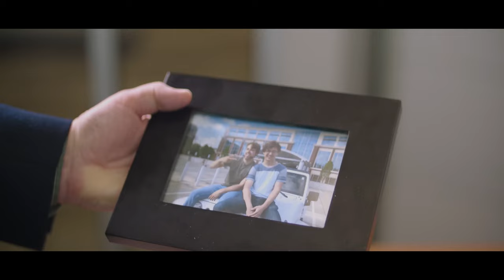"For Today" - Fix (FYC Original Song 2021)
"For Today" is an original song from the original musical film Fix.

For Your Consideration for Original Song at the 94th Academy Awards.

Starring Michael Kovasala, Harper Cleland, and Jackson Campbell.
Also featuring Michael T. Shannon and Molly Miller.
Lyrics by: Michael Kovasala and Andrew Linden.

Dir. William Leitch
Produced by Bafia-Stamey Productions, LLC